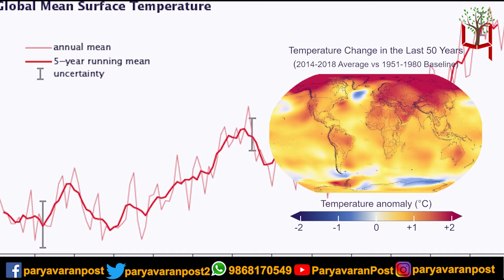पर्यावरण को संरक्षित करने में भारत सरकार निभा रही है बड़ी भूमिका!